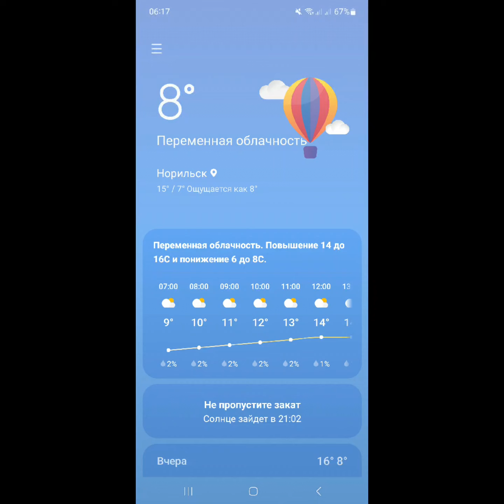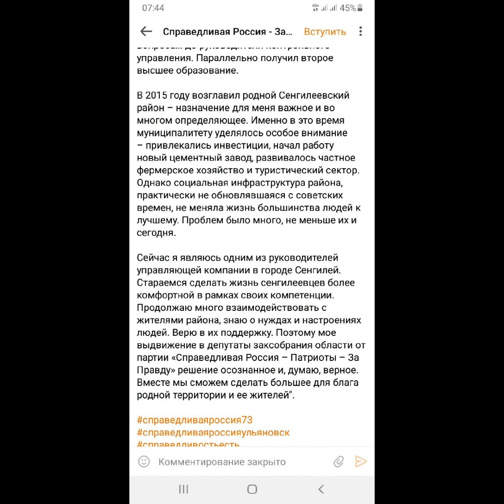29 АвГуСта 2023г. Норильск-канДиДаты-Выборы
Захарова Л.Б, Манаковский О.Г., Столяров П.Ю., партия Новые Люди